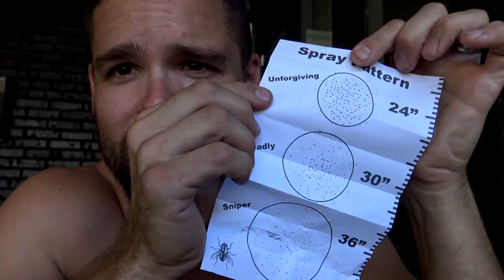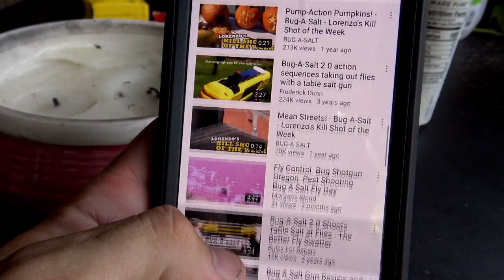SHOT POINT BLANK WITH A BUG A SALT GUN! CLAY CAM EP 10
All in the name of seeing what would actually happen of course.

I hope you enjoyed this video. I post at least once a week. I would love to upload more someday. I love making videos and I plan for this to be my living eventually!

Say hey to me on Instagram!

Say hey to me on Facebook!